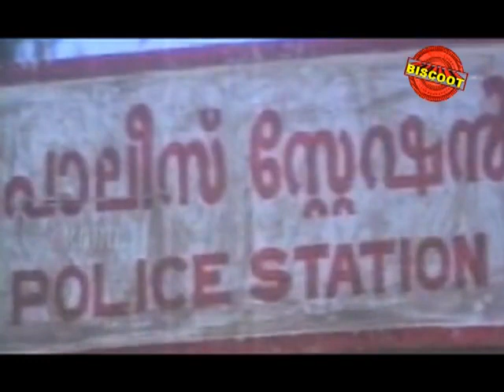Chambalkadu 1982: Full Length Malayalam Movie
Watch Full Length Malayalam Movie Chambalkadu released in the year 1982. Directed by K G Rajasekharan, and starring Mammootty, Ratheesh, Prem Nazir, Ummer, Sukumari.